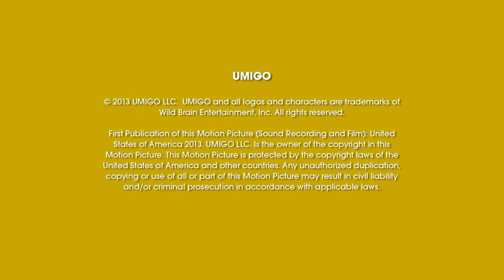Umigo: Math Mania - Geometrics | MATH CARTOONS FOR KIDS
Lyrics:

CHORUS 1:
SIX Squares make a CUBE!
THE GEOMETRICS FROM THE THIRD DIMENSION
FOUR Triangles will make a PYRAMID

Now Captain Cube is Ready to Go
Kid Pyramid too
This theme is from their Show
Come Along Now With THE GEOMETRICS FROM THE THIRD DIMENSION

BREAK I (Spoken):
"Six Squares - Shape UP! 1,2,3,4,5,6! Form a CUBE!"

VERSE 1 (Rapped):
One day a goofy kid whose name I can't mention,
Brought 2D shapes into our THIRD Dimension!
From six simple squares of equal size (POW!)
"Captain CUBE" was fully formed before his eyes.

Looking back down in the 2nd Dimension
He saw four triangles that drew his attention.
The shape he formed from them was no surprise
A 3D Pyramid with four equal sides

Simple shapes, joined together create
Super complex shapes, you know are really great

BREAK III (Spoken):
"Four triangles - Shape UP! 1,2,3,4! Form a Pyramid!"

VERSE 2 (Rapped):
The brains and beauty that's behind their power
Lives at their secret base called Polygon Tower.
Her name is Lady Sphere and she's got no sides,
She goes 'round and 'round on an infinite ride.

These simple shapes join together to create
Super complex shapes that are really great
When there's crime in the second dimension
Geometrics will make the apprehension.

BREAK IV (Spoken):
"Shape UP!"

[CHORUS 3]